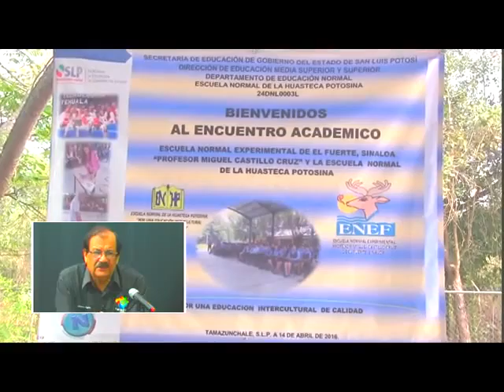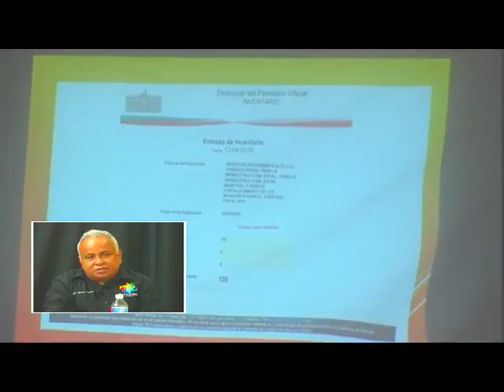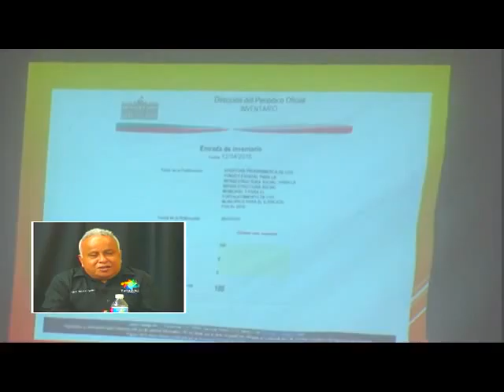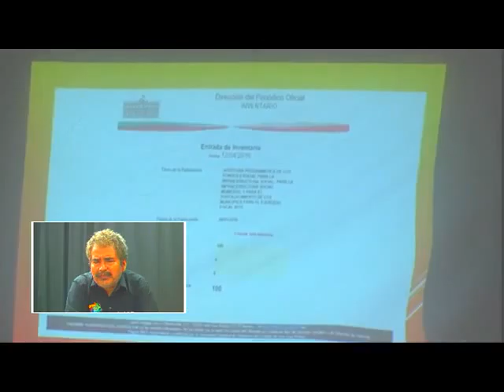TamazTV 15 Abril 2016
TAMAZ TV 15 ABRIL 2016: Fiesta de cumpleaños de Juan Jaime J en el CENDI, cumplió 4 añitos; Encuentro académico de la ENOHUAPO y la Escuela Normal de El Fuerte Sinaloa con muestra cultural y bailes tradicionales; Reunión del Consejo de Desarrollo Social en Tampacán, el recurso ya llego y está etiquetado paro aún no han podido empezar las obras, así es en todos los Ayuntamientos; El Presidente Municipal de Tamazunchale, Baldemar Orta López, anuncio la construcción de un Teleférico en el Cerro de la Cruz como un proyecto turístico.